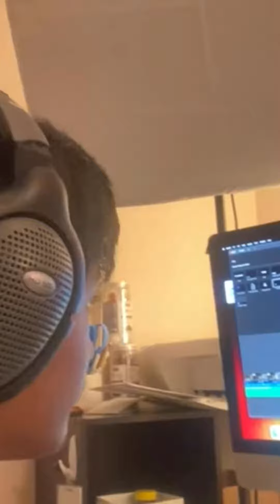SOS: My thoughts on being a Youtuber